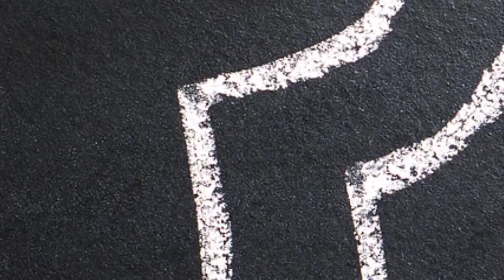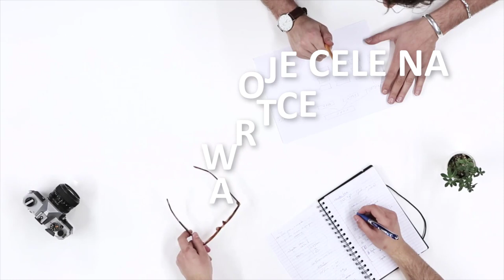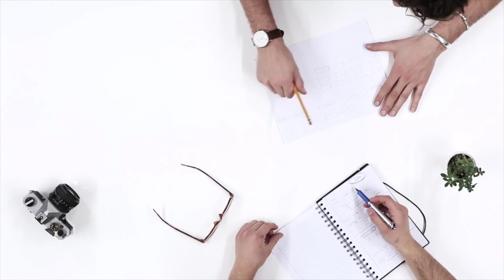Postanowienia Noworoczne - Jak ich Dotrzymać i w nich Wytrwać? (5 Kroków do Sukcesu)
Po raz kolejny rok dobiega końca, a my stajemy z jednej strony przed podsumowaniem naszych dotychczasowych osiągnięć z drugiej przed postanowieniami noworocznymi, które zdecydowana większość z nas podejmuje, po to, aby ich nie dotrzymać.
Jak to się dzieje, że znakomita większość z nas składa sobie samemu postanowienia noworoczne, a jak pokazują badania 92% Polaków ich nie dotrzymuje.
Czy istnieją jakieś sprawdzone sposoby na to, aby dotrzymać obietnicy i zrealizować swoje marzenia?
Wszystko to i wiele, wiele więcej w dzisiejszym video.

99 Pomysłów na rozpoczęcie swojej przygody w Internecie i Zmianę swojego życia. Sprawdź koniecznie!

W video została użyta muzyka pochodząca z następujących źródeł: